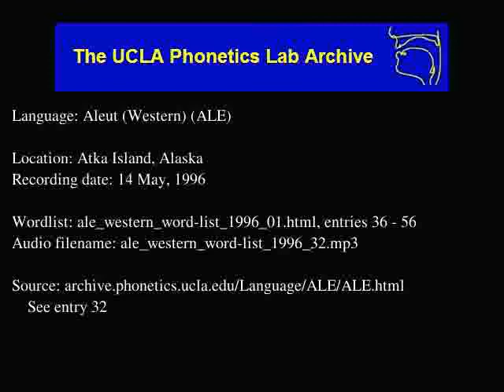Aleut audio: ale_western_word-list_1996_32